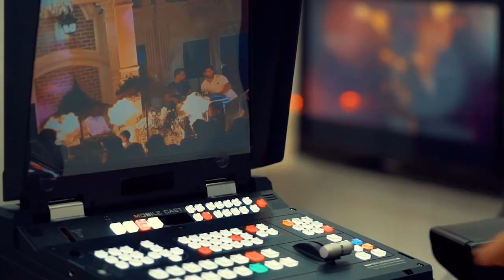Gold Qafqaz| Şəmkir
Ən tələbkar və incə zövqləri razı salabiləcək unukal məkan Gold Qafqaz💫şəmkirtoyu